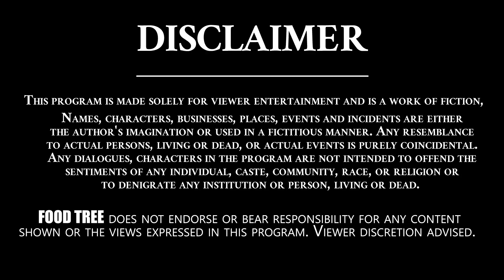అటుకుల ఉప్మా తయారీ విధానం || Healthy Recipe -94 || Food Tree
అటుకుల ఉప్మా తయారీ విధానం || Healthy Recipe -94